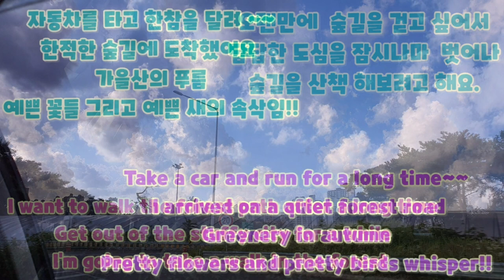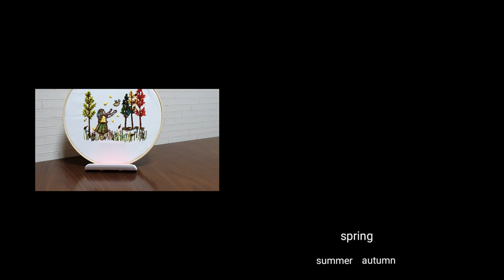애니스하우스와 함께 가을 소풍을 가요 [Go on a fall picnic with Annie's House 🏠 ]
즐거운 음악과 함께 가을 소풍을 가요

Go on an autumn picnic with fun music

Pumunta sa isang picnic ng taglagas kasama ang masayang musika

Đi dã ngoại mùa thu với âm nhạc vui nhộn

노래  Make Me Move
아티스트  Culture code,  KARRA
YouTube 라이선스 AEI(NCS대행);EMI Music
Publishing, LatinAutor, Featherstone Music
(Publishing), Abramus Digital, UNIAO BRASILEIRA
DE EDITORAS DE MUSIC ALBUM,  LatinAutoperf
ASCAP 및  음악 권리단체 15개